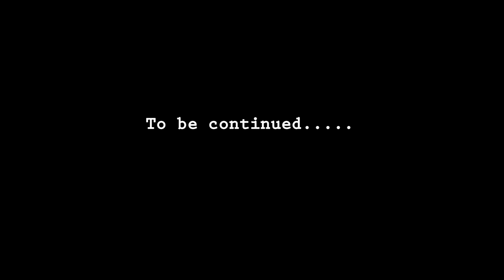What happened?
A short we made with no actual plot to test out a new camera..